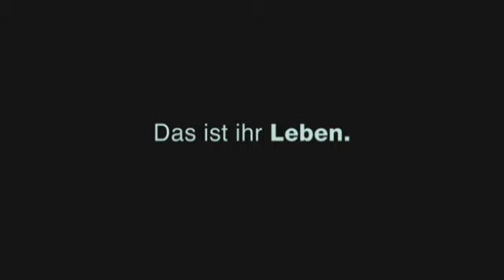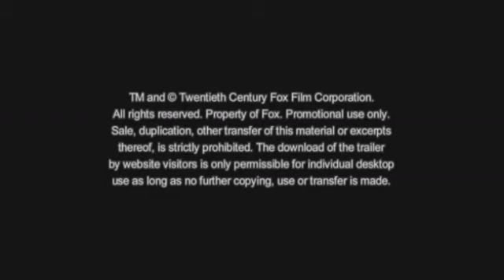Date Night Trailer deutsch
Date Night - Gangster für eine Nacht - Trailer deutsch

Originaltitel: Date Night

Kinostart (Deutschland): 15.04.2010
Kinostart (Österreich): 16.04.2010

Genre: Komödie

Darsteller:
Tina Fey, Steve Carell, Mark Wahlberg, James Franco, Ray Liotta, Mila Kunis, Leighton Meester, Kristen Wiig, Gal Gadot, Jonathan Morgan Heit, Samantha Bee...

Regie: Shawn Levy
Drehbuch: Josh Klausner
Produzenten: Shawn Levy, Tom McNulty
Kamera: Dean Semler
Schnitt: Dean Zimmerman
Land: USA / 2009

Das Ehepaar Claire und Phil Foster (Tina Fey und Steve Carell) führt ein glückliches aber doch etwas lahmes Familienleben und erliegt immer mehr dem Alltag. Auch das Ausgehen ist zur gähnenden Routine geworden. Um ihrer Ehe wieder etwas mehr Pepp zu geben, planen sie ein gemeinsames Abendessen in einem der angesagtesten Restaurants in Manhattan.

Hier kommt es zu einer Verwechslung mit dem Ehepaar Tripplehorn (Mila Kunis und James Franco), was den Fosters von da an eine wilde Nacht quer durch New York beschert. Denn sie werden fälschlicherweise für die Tripplehorns gehalten und die sind ganz offensichtlich kein normales Durchschnittspaar. Zu Wasser, zu Lande und in der Luft werden Claire und Phil Foster ab sofort von bösen Gangstern gejagt und sie müssen alle Tricks anwenden, die sie sonst nur aus dem Fernsehen kennen, um ihre Haut zu retten.